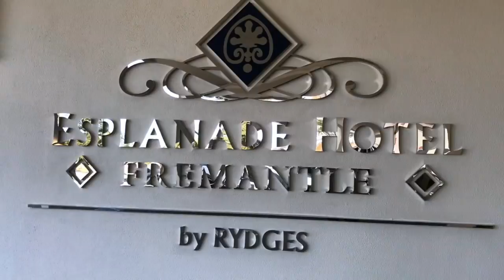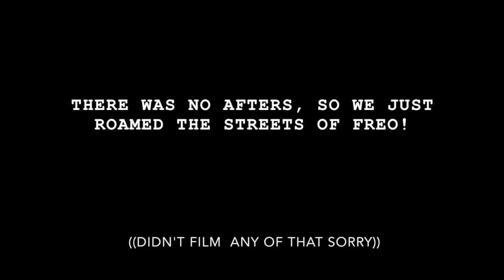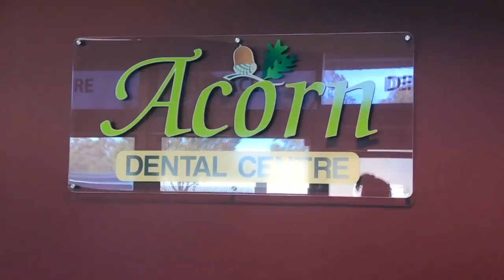Weekend Vlog // Ball & Braces!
Hiya you lovely humans!!!

This vlog is a little all over the place, so please bear with me! My life aint all that interesting ;)